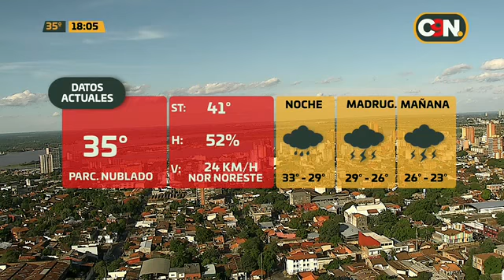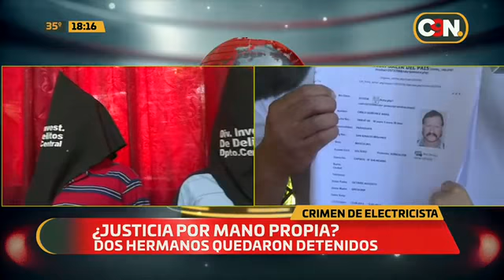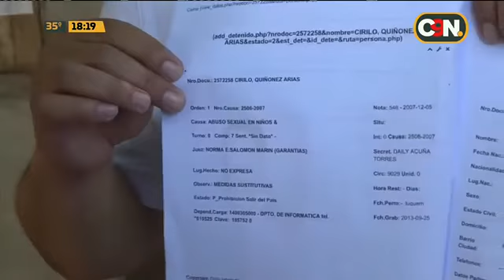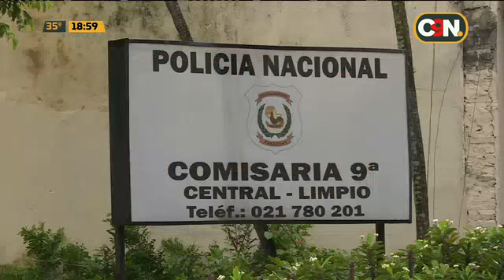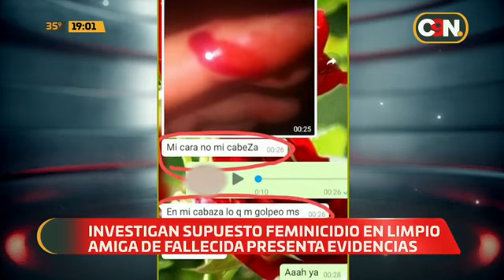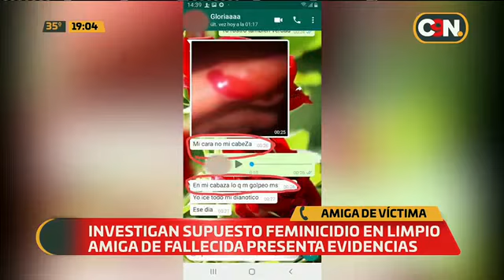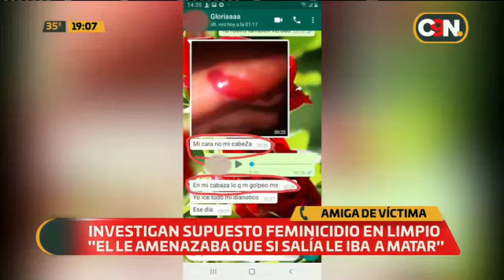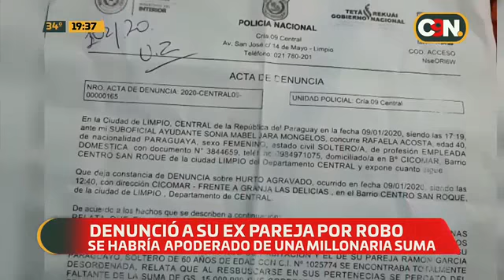C9N Central: Programa del 15 de Enero de 2020